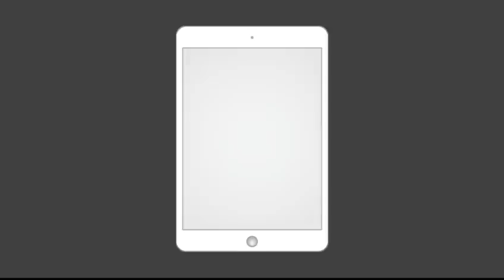Blender iPad mini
You know, just a little review of a blender Model i've created ;)
Apple's kinda... AWESOME !!! :D ;)